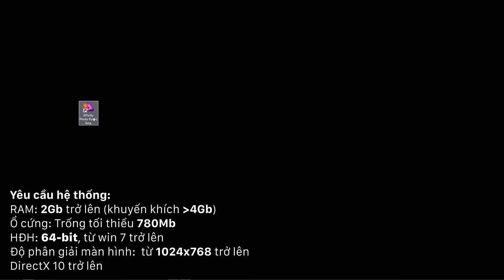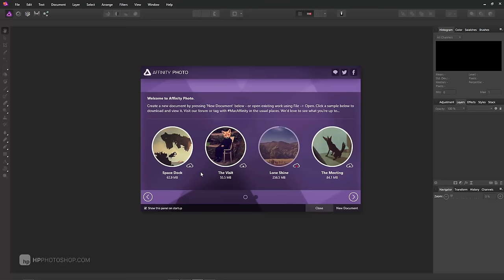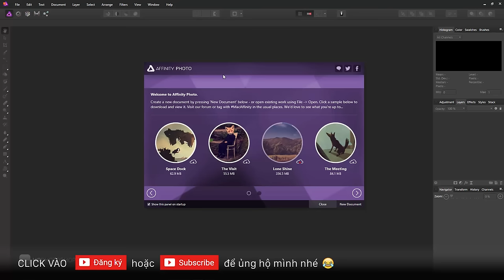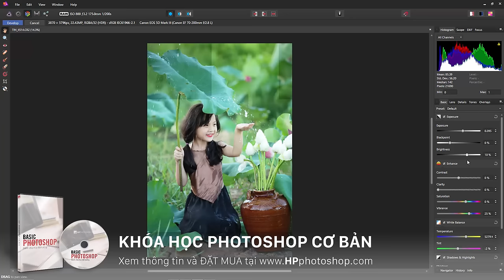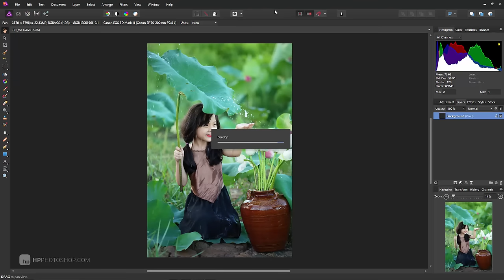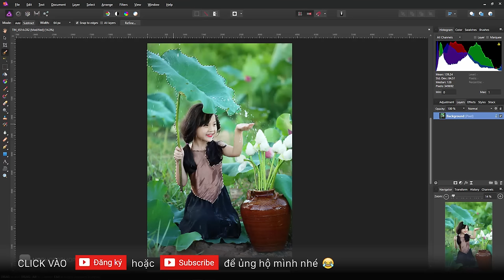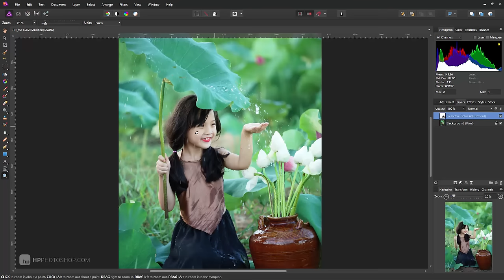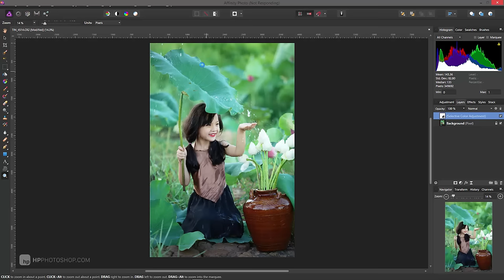review Affinity Photo - chương trình chỉnh sửa ảnh mạnh mẽ | HPphotoshop.com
. REVIEW AFFINITY PHOTO
DOWNLOAD
bản beta cho windows: